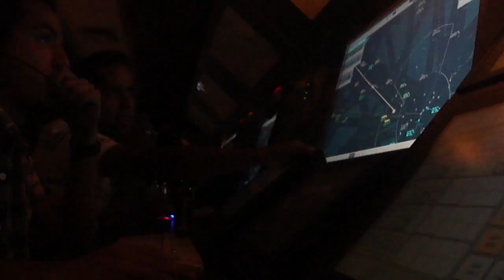CENTRO DE CONTROL RADAR MEXICO (PRACTICAS)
Así es el ambiente en el Centro de Control Radar México,
así se controla y desarrolla el movimiento de las aeronaves,
capacitación,coordinación,control continuo por parte de los
Controladores Aéreos con la comunicación directa con los
 pilotos en el flujo de las aeronaves en el
espacio aéreo mexicano
ACC MEX    27.Mayo.2011